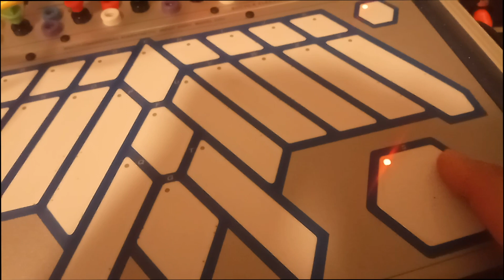Buchla Easel - K, Neutečeš Patch #1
Few last minutes of my about an hour long improvisation on Buchla Easel - K. During this session I was exploring (sic!) a patch I've named Neutečeš (No Escape in English). Envelope with longer attack and sustain goes into LPG of Complex Oscillator and it creates the most noticeable effect of this patch. Envelope is triggered by SVS, however only three or two steps of SVS are on. SVS is triggered by Pulser with slower period CVed by Random. Pitch from the Arpeggiator goes into Keyboard pitch input and Keyboard is On on both oscillators. At the same time pitch of both oscillators is also controlled via Hex R. Hex S controls Timber and Modulation. (Earlier this weekend I was listening to Source of Uncertainty podcast on 223e and they mentioned swirling on Hex pads, so I've tried. Obviously I had a moments, when I wasn't in perfect sync with the Envelope:). Last but not least pulse from Arpeggiator goes into LPG of Modulation Oscillator creating that restless drumming effect.

Gear is Buchla Easel - K and Strymon Big Sky only. Audio was recorded into Tascam DR-44WL via stereo output from Strymon. Video was taken on my phone and edited in Final Cut Pro.

There is No Escape, unless you play Buchla ;)